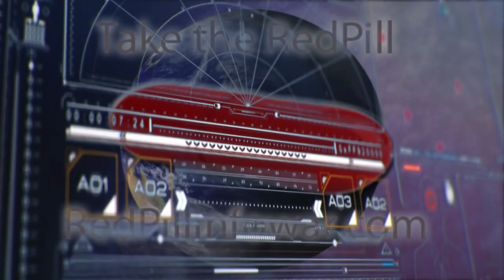WE ARE THE ANTS - STRENGTH IN NUMBERS Amen - TAKE THE REDPILL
Of this I am certain...

. ~ That there are pirates out there who seek to steal my very blood if it were not deemed illegal and even then I wonder if they are lurking close by, waiting in the shadows...

While this may sound like one getting ready to spin a TALL tale, this conversation is anything BUT a tall tale. This conversation is about the new draconian COV ID-19 PLAN-DEMIC LocKDowN scenario that is STILL TAKING PLACE even though EVERYONE KNOWS THEY LIED.

If this recent turn of events is not scaring the BIGeeZUz out of you then son, somthin's definitely wrong whicha boi !

We are fighting for our FREEDOM, yea our VERY LIVES PEOPLE. I encourage you to start exercising your CONSTITUTIONAL, God Given rights WHILE YOU STILL HAVE SOME LEFT, and you had BETTER start realizing that if you don't exercise your rights, then SOMEONE ELSE WILL and THEY Will RULE YOU TOO.

Your RIGHTS come from GOD, they DO NOT come from any man or woman. God alone granted you those rights at the INSTANT You were conceived.

ALWAYS REMEMBER THAT YOU ARE FEARFULLY AND WONDERFULLY MADE and Jesus Christ is our King and Creator. Nothing that was made was not made THROUGH HIM.

Confess your sins to Him, Ask him to prove Himself to you, what do you have to lose right? No one will even know if you do unless you tell them. No need for embarrassment.

WARNING: God will not be mocked. So be sure you seek after Him for your SALVATION and not for worldly riches or fame, because then that is ALL the REWARD you will ever have.

Approach curious but be sure you are at least ready enough to listen for his voice...

May God richly bless you and keep you all safe and sound.